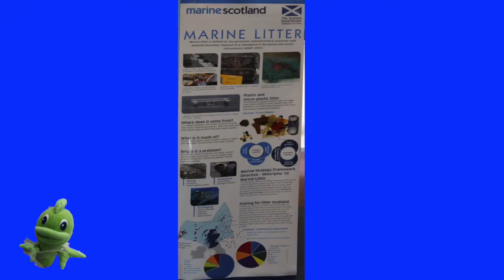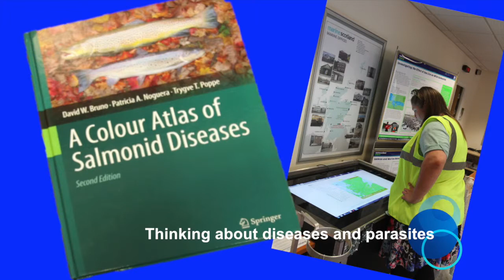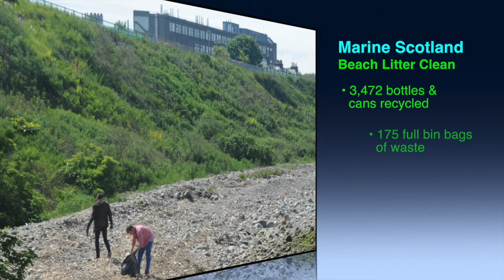Doors Open Day 2015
On the 12th of September 2015. The Marine Lab in Aberdeen participated in Doors Open Day.
This is a short film showing how well received it was and what we had on show.